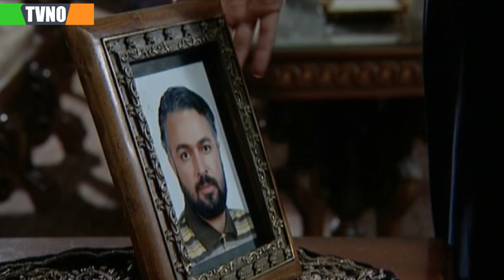سریال ایرانی شکرانه | قسمت 25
Serial Shokraneh - Episode 25

برای تماشای قسمت های بعدی سریال شکرانه  بر روی لینک زیر کلیک کنید:
خلاصه داستان سریال شکرانه :
حامد سلیم پور جوانی است تحصیل کرده که اهل کار و تلاش است. او برای تأسیس یک کارگاه، مجبور به دریافت کمک نقدی از پدرش می‌شود؛ اما پس از مدتی متوجه می شود که پول دریافتی متعلق به زن عمویش است که در تاجیکستان به سر می‌برد. حامد که خود را مدیون او می‌داند به تاجیکستان می رود؛ اما زن عمویش سالها پیش فوت کرده است. حامد در جستجوی بازمانده ای از او با دختری به نام نادیا آشنا می‌شود و در این میان علاقه‌ای میان او و آن دختر تاجیکستانی به وجود می‌آید و...

بازیگران:
پوریا پورسرخ، شیفا صفروا، فرهاد قائمیان، هوشنگ توکلی، حسن جوهرچی، عاطفه رضوی، مریم کاویانی و…

ژانر: اجتماعی
Synopsis:
Hamed's uncle has been ddeceased for more than thirty years. In his youth he had met and married a Tajik girl while studying abroad in Germany.

Cast:
Pouria Poursorkh, Shifa Safrava, Farhad Ghaemian, Hooshang Tavakoli, Hassan Joharchi, Atefeh Razavi, Maryam Kaviani and...